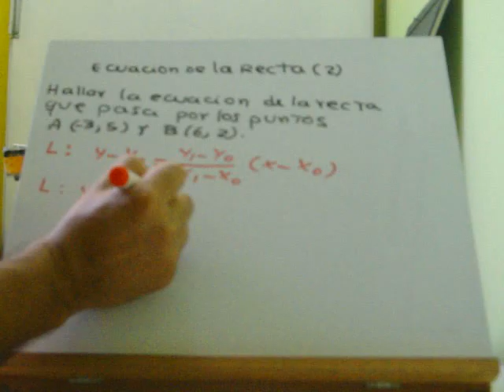ecuación de la recta-2